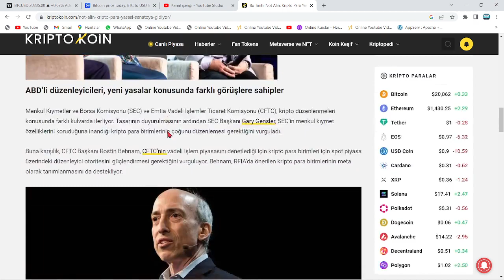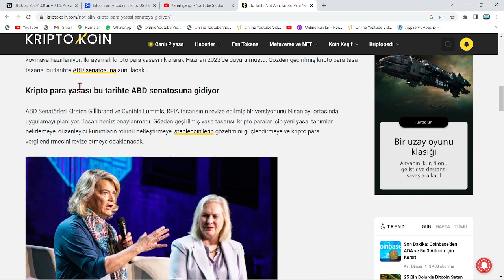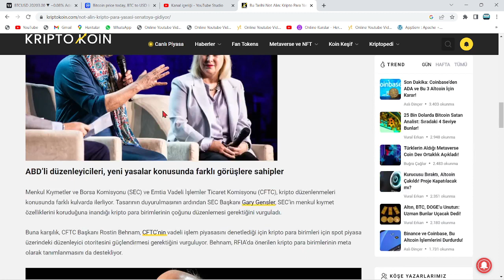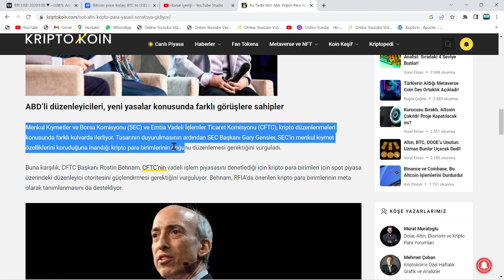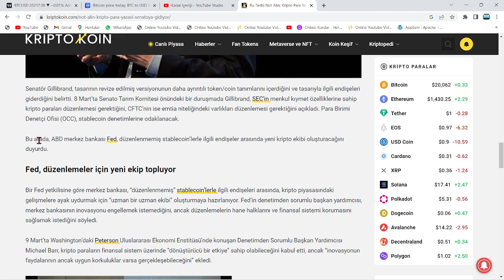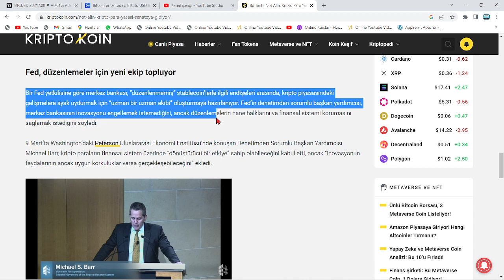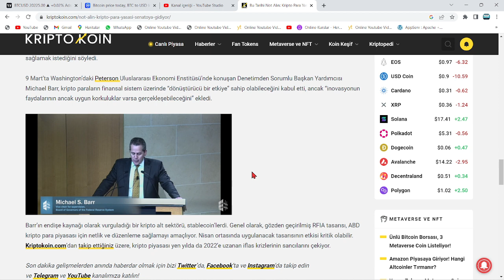ACİL: ABD, KRİPTO YASASINI BU YAKIN TARİHTE YÜRÜRLÜĞE SOKACAK!🚨VERGİ...!🚨PİYASADA NEFESLER TUTULDU!🚨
Bu videomuzda Bitcoin'in analizini gerçekleştirdik. Kısa ve uzun vadede neler yapabileceğini değerlendirdik, herkese iyi seyirler. Bitcoin an itibariyle 39000 pozisyonlarında ve destek tutunmaya çalışıyor. Alt kanala atması ile 37 bin seviyelerine kadar düşebilir ve ardından 30k kadar takip eder. Bitcoin'in yükselen trendi an itibairyle çalıştı fakat gözler 12 nisan 15.30'da açıklanacak ABD enflasyon oranlarında. Enflasyonun yüksek açıklanması durumunda Btc ve piyasalarda sert bir düşüş gelebilir. Önümüzdeki günlerde açıklanacak bilançolar da kaderimizi belirleyecek. Bitcoin kahini olarak bilinen peter brandt'dan yeni bir tahmin geldi. Son gelişmelerle birlikte bitcoin tarafında ciddi bir düşüş var ve fed faiz kararını açıkladı. Son gelişmelerle bitcoin'de haftalık kapanış geliyor. Bu videoda anlatılanlar yatırım tavsiyesi değildir.